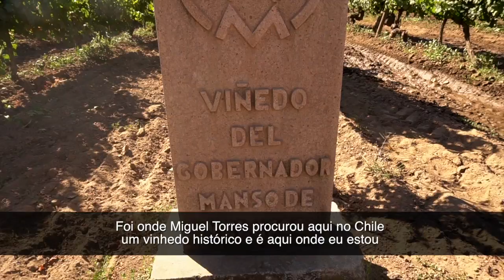Por aí com Gabi: Chile - Miguel Torres Chile - (Trailer)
Para quem admira as vinícolas 100% orgânicas como eu, não pode perder o vídeo novo do canal!
Vamos embarcar para o Chile, diretamente para um vinhedo histórico da Miguel Torres @migueltorrescl que me deixou emocionada com tudo que vivi lá!